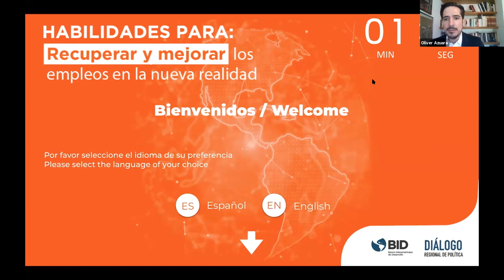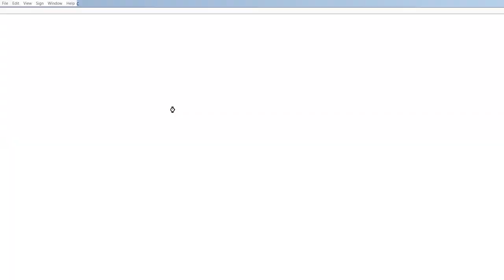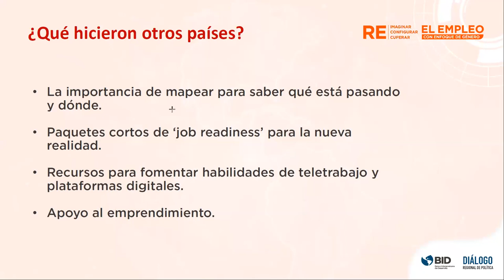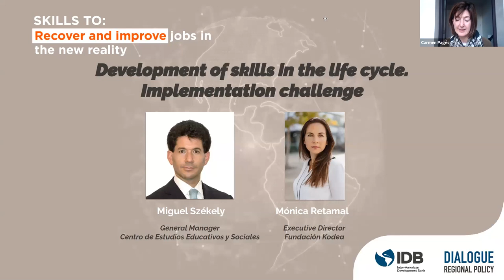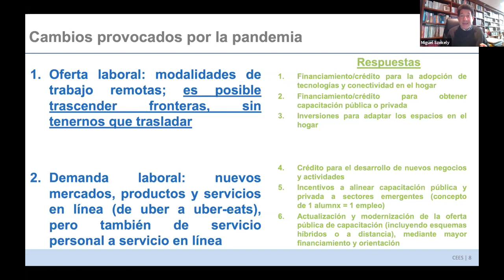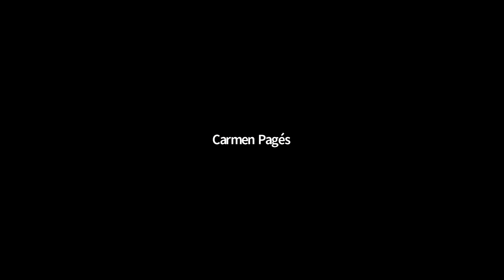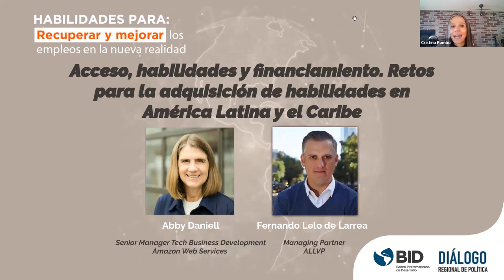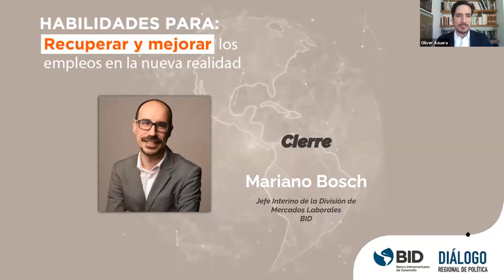Habilidades para recuperar y mejorar los empleos en la nueva realidad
Grabación de la sesión temática del Diálogo Regional de Política "Habilidades para recuperar y mejorar los empleos en la nueva realidad", realizada el martes 19 de enero de 2021. El evento contó con la participación de Benigno López (vicepresidente de Sectores del BID) y Marcelo Cabrol (gerente del Sector Social del BID). Adicionalmente, participaron Miguel Székely (Centro de Estudios Educativos y Sociales), Mónica Retamal (Fundación Kodea), Abby Daniell (Amazon Web Services), Fernando Lelo de Larrea (ALLVP), y Carmen Pagés (economista laboral), y los expertos del BID Graciana Rucci, Cristina Pombo y Mariano Bosch.

Para saber más sobre la labor del BID en el área de mercados laborales, visita